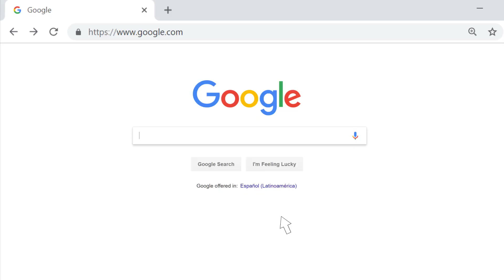Vinagreta de Jamaica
Es increíble cuantos nuevos sabores descubrimos que nos encantan cuando nos atrevemos a probarlos. Esta vinagreta de Jamaica les aseguro que les encantará, ideal para darle aún más sabor a nuestras ensaladas de una forma nutritiva y deliciosa.